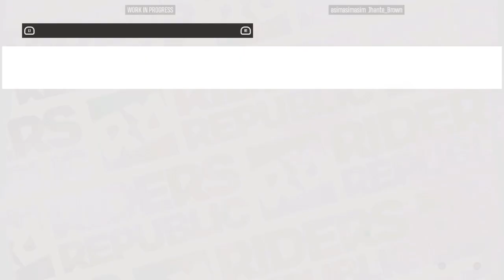RIDERS REPUBLIC BETA_20210824065028